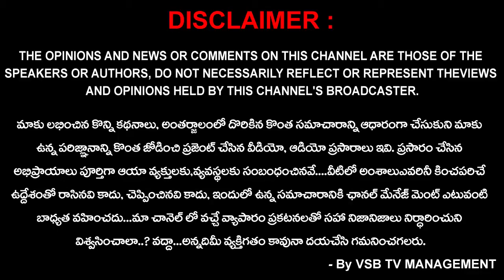పిల్లలకి కరోనా వస్తే మందు ఏంటి..? || VSB TV